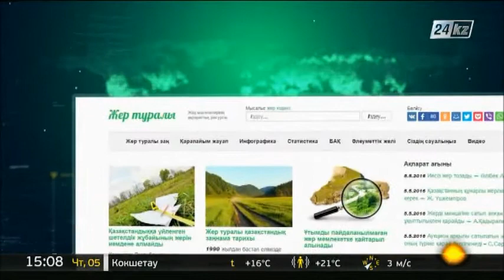Жер туралы jerturaly.kz сайтынан оқып, ой түйіңіз!